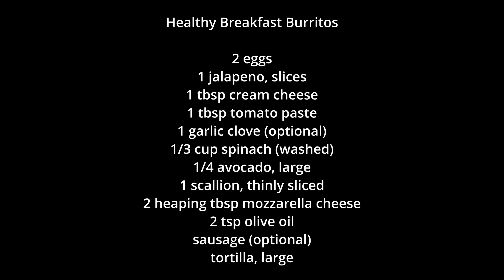Healthy Breakfast Burritos - Home Made Burrito